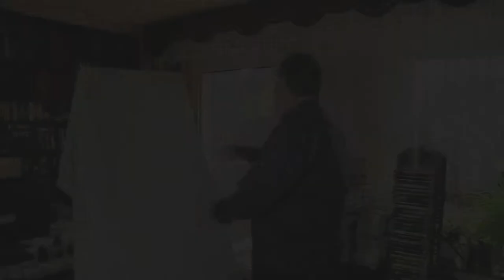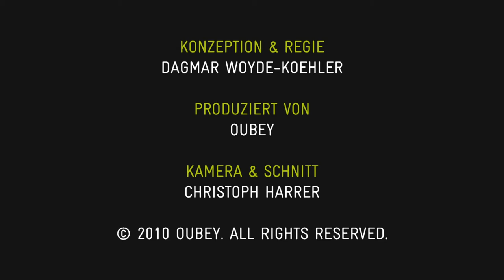OUBEY - Encounter 9 - Uwe Anton (Deutsch)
Der Science-Fiction Autor Uwe Anton ist vorwiegend durch seine Mitarbeit an der berühmten Science-Fiction-Reihe Perry Rhodan bekannt, für welche er seit 2009 Exposés verfasst. In diesem OUBEY Encounter verknüpft er OUBEYs Bild mit Fantasie-Literatur und  Science-Fiction. Bereits 2011 veröffentlichten wir einen Blogbeitrag zur Beziehung zwischen OUBEY und Perry Rhodan -
"Eine Angelegenheit des Herzens. Keine Affäre, sondern lebenslänglich." Diesen können Sie unter folgendem Link aufrufen

Übrigens: im Januar 2015 wurde auf dem Perry Rhodan Blog ein Beitrag zum Künstler OUBEY und dem MINDKISS Projekt veröffentlicht. Das hätte OUBEY sicher ein großes Lächeln auf das Gesicht gezaubert

Für mehr Informationen rund um OUBEY und das Projekt OUBEY MINDKISS besuchen Sie

OUBEY Encounter 10: Uwe Anton
Beruf: Perry Rhodan Autor
Ort: Wuppertal, Deutschland
Datum: 11. Mai 2010
Bild: Ohne Titel, 1981/82
Gemischte Farben auf beschichteter Holzplatte, 160 x 60 cm